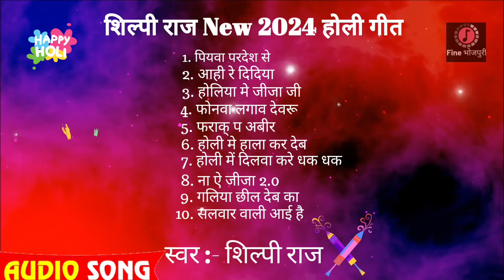shilpi Raj New 2024 Holi Song | bhojpuri #2024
1. पियवा परदेश से
2. आही रे दिदिया
3. होलिया मे जीजा जी
4. फोनवा लगाव देवरू
5. फराक् प अबीर
6. होली मे हाला कर देब
7. होली में दिलवा करे धक धक
8. ना ऐ जीजा 2.0
9. गलिया छील देब का
10. सलवार वाली आई है